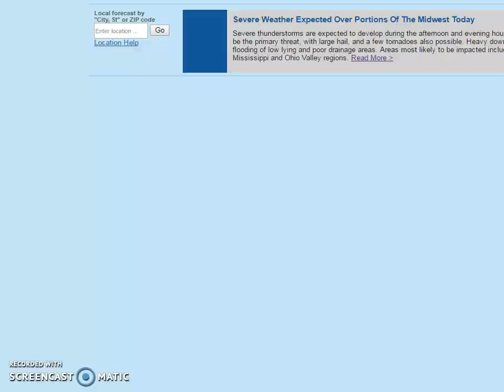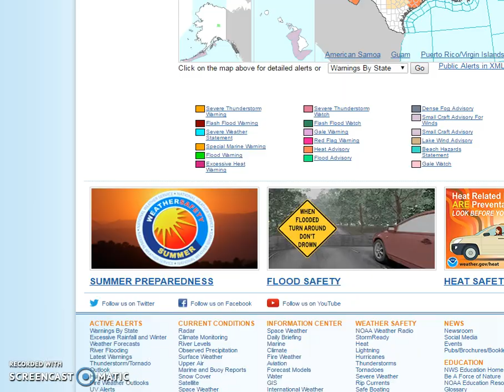Severe weather threat for Friday July 8th Model Analysis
NAM model sets up the risk for thunderstorms late Friday. Dry weather arrives over the weekend for New York New Jersey Connecticut Long Island